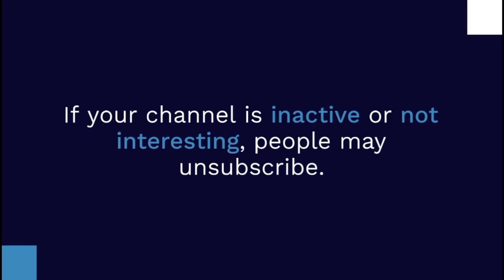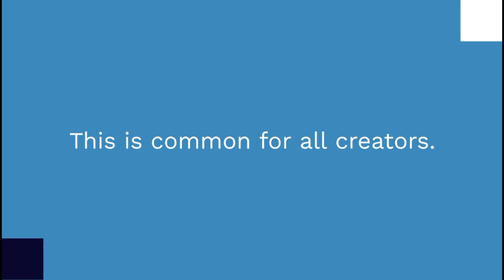Reasons behind dropping YouTube subscribers || Shocking information about Dropping subscribers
Description:
Join us as we embark on an insightful journey to uncover the key factors that contribute to this decline.

With the immense popularity of YouTube and the constant stream of content, it's crucial for content creators to understand the underlying dynamics that can lead to a decrease in subscribers. Our in-depth analysis examines various aspects, providing you with valuable insights and actionable tips to maintain and grow your subscriber base.

Throughout the video, we explore different angles, including changes in viewer preferences, algorithmic shifts, market saturation, and evolving content consumption patterns. We shed light on how these factors can impact the number of subscribers and share practical strategies to mitigate their effects.

As we unravel the mysteries behind the decrease in YouTube subscribers, we also touch upon the significance of engagement, content quality, consistency, and the importance of understanding your target audience. By the end of this video, you'll be equipped with a comprehensive understanding of the challenges faced by creators and armed with effective strategies to address them.

Whether you're an aspiring YouTuber, an established content creator, or simply interested in the dynamics of online video platforms, this video is a must-watch. Don't miss out on this opportunity to gain valuable insights and elevate your YouTube presence.

Subscribe to our channel and hit the notification bell to stay updated with future videos, where we'll continue to explore the fascinating world of YouTube, offering valuable tips, trends, and strategies to help you thrive in this ever-evolving digital landscape.